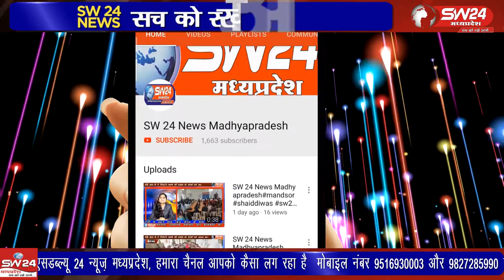Khandwa- अगर जरूरतमंद को इस भीषण सर्दी के दौर में जरूरी सामग्री मिल जाए तो कहना ही क्या?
अगर जरूरतमंद को इस भीषण सर्दी के दौर में जरूरी सामग्री मिल जाए तो कहना ही क्या? गर्म कपड़े जूते और भोजन सामग्री मिलते ही उनके चेहरे की रौनक देखने लायक रहती है। खंडवा से ब्यूरो प्रीतम लखवाल की रिपोर्ट